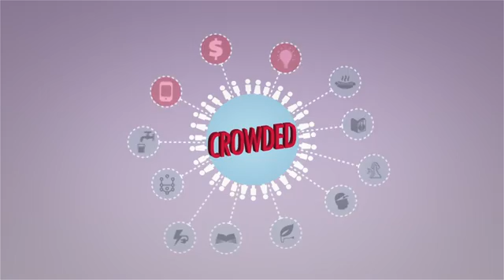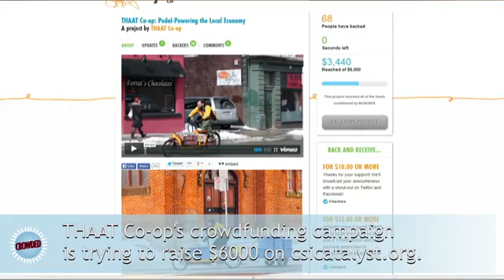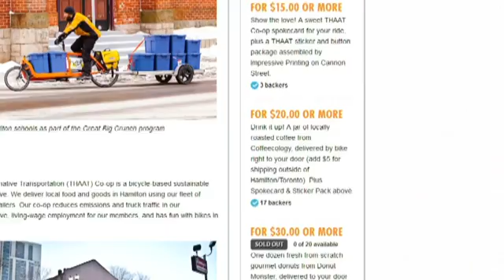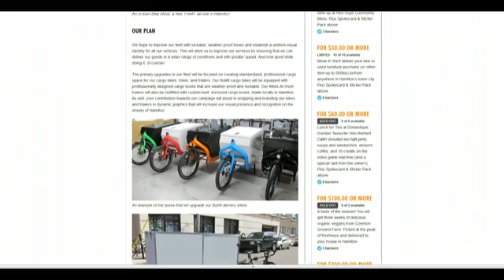Crowded: Episode 6 - THAAT Co-op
Crowded is a documentary series that looks at crowd funded campaigns in Toronto and the people behind them.